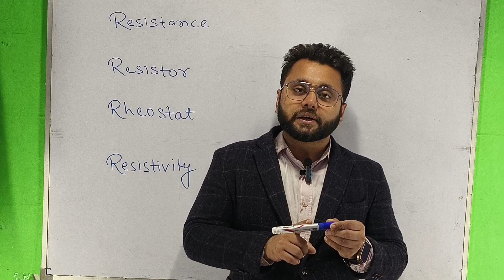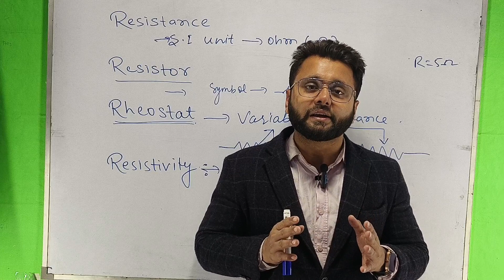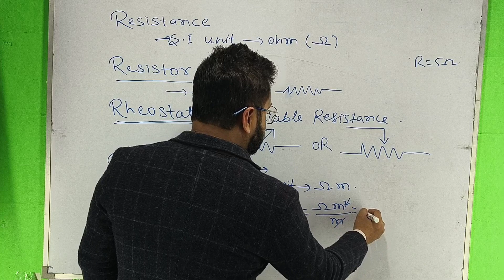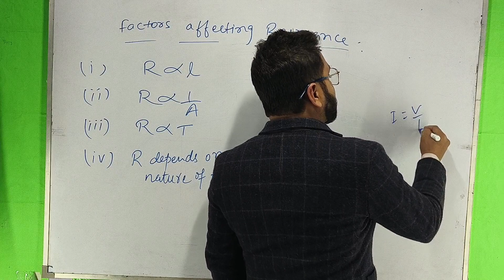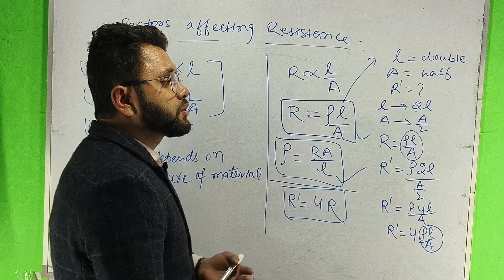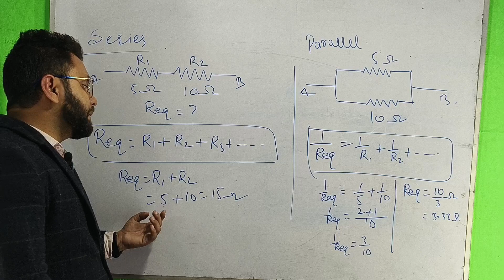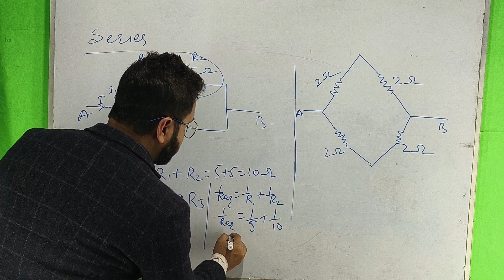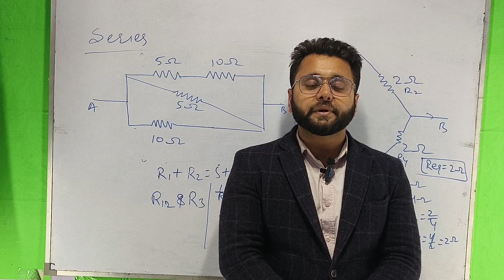Electricity 03 | Resistance | Resistor | Numerical Questions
Topics are :
Resistance
Resistors
Resistivity
Rheostat
Factors Controlling Resistance
Numerical Questions